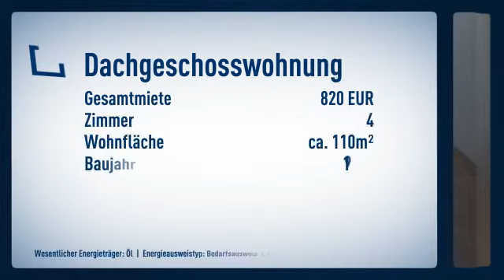Großzügige 4-Zimmer-Wohnung mit Balkon und Pkw-Stellplatz in Oppershofen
Objektnr.: 334
Informationen zum Energieausweis:
Baujahr: 1988
Energieausweistyp: Bedarfsausweis
Endenergiebedarf: 178.1kWh/(m²*a)
Heizungstyp: Zentralheizung
wesentliche Energieträger: Öl